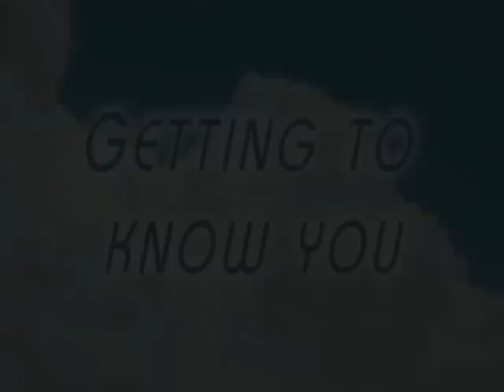Getting to know you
Chuck the duck appears as an ice breaker at Kennet District Council Staff seminar and gets to know a few people